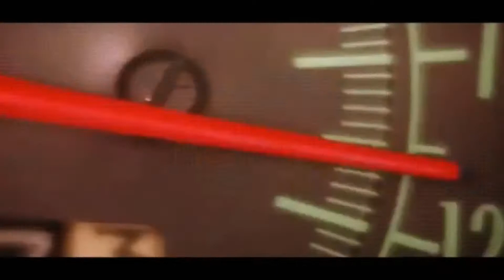For Paul Walker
Words can not desribe how tragic his passing is. paul you will forever be missed.. no one can ever replace you as brian or replace u period. goodbye